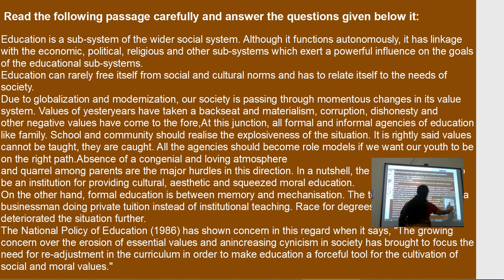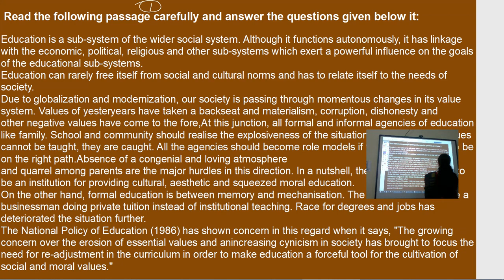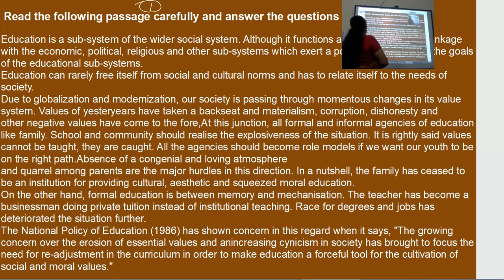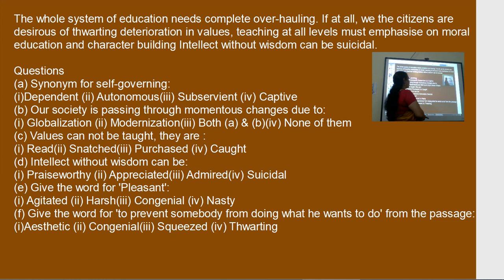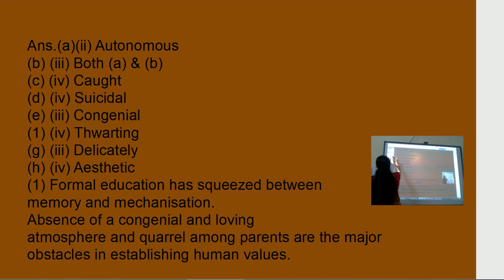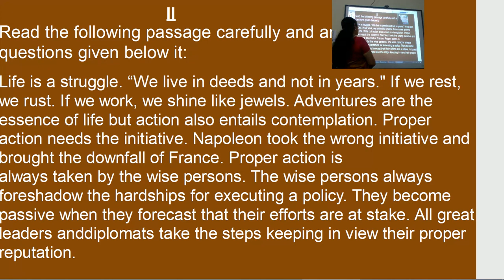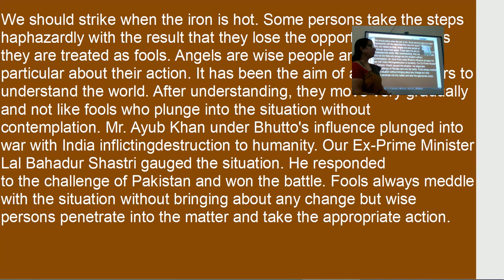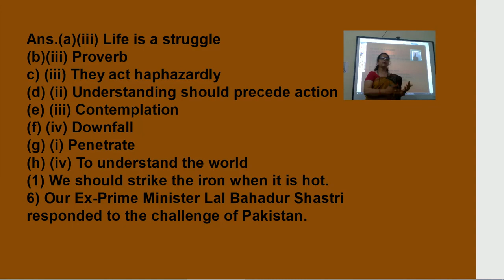Class12 Gen English Unseen Passage